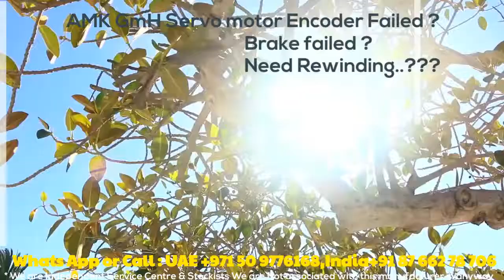AMK Servo Motor Repairs INDIA UAE - Encoder Resolver Adjust Align Install How